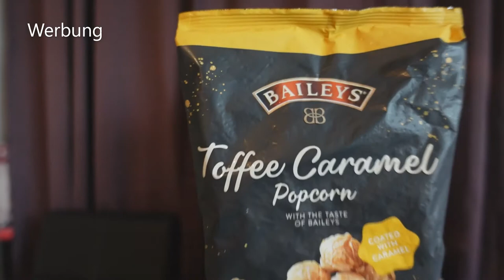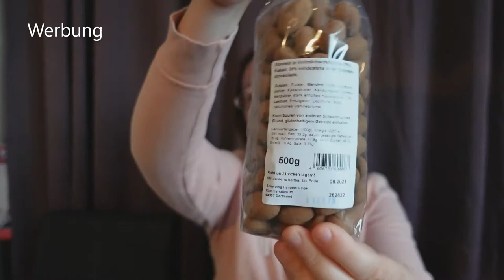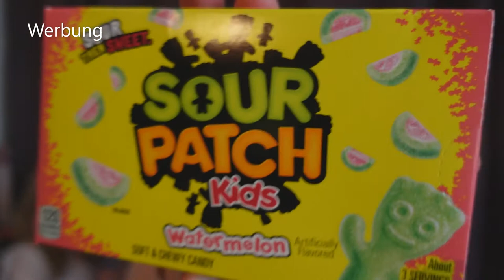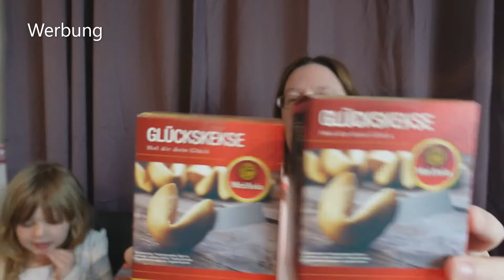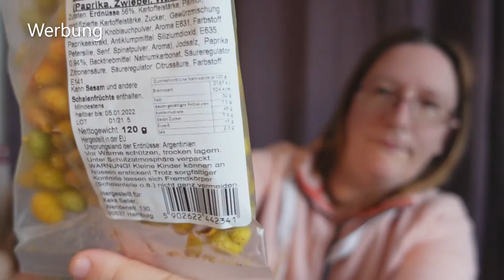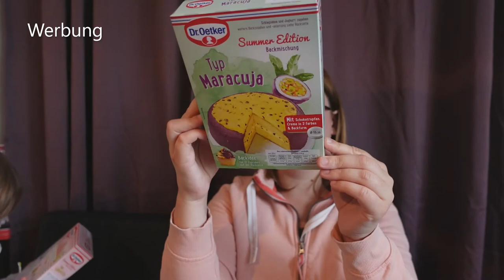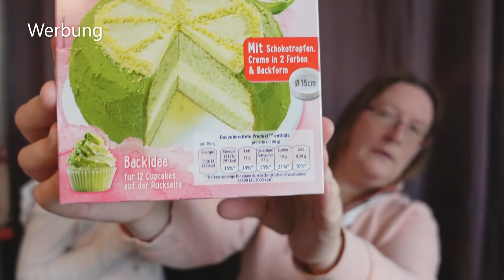Scheiding Überraschungspaket September 21. Leckere Sachen? Preisgerechtfertigt? Süße Leckereien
Habe ein Überraschungspaket bei Scheiding online bestellt und zeige was im Paket an kam. Es hat 29,99€ gekostet zzgl. 5,90€

Werbung zwecks Markennennung (unbezahlt)